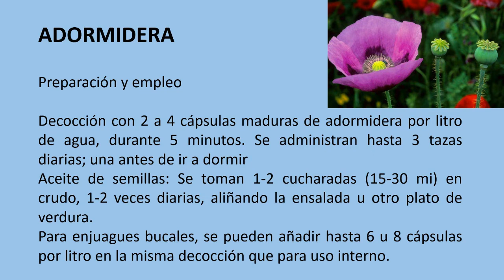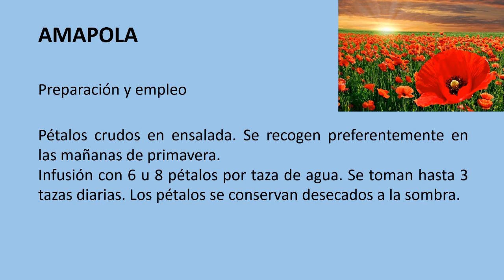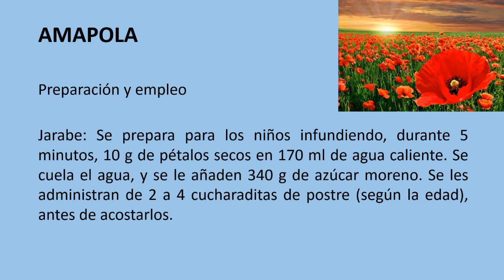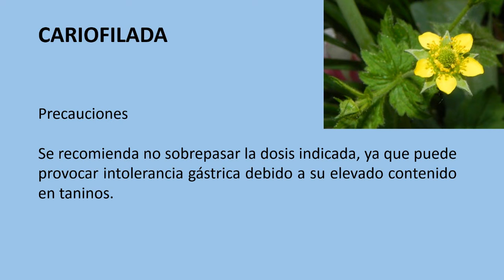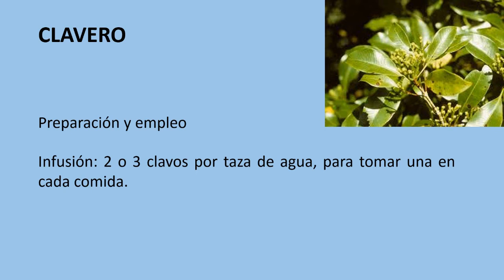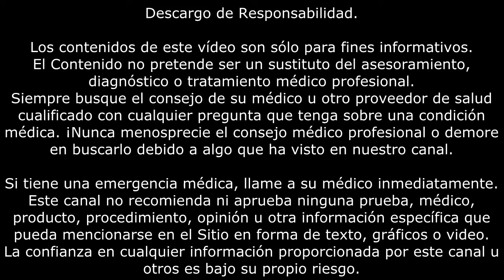DOLOR DE MUELAS | Plantas medicinales para tratar el dolor de muelas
Cómo tratar el dolor de muelas con plantas medicinales.

Es el dolor en o alrededor de un diente.

Un dolor de diente o de muela suele ser el resultado de caries dentales o de una infección o de la irritación de un diente. La caries dentales a menudo son causadas por una higiene dental deficiente. También pueden ser en parte hereditarias. En algunos casos, el dolor de muelas puede deberse a hacer rechinar los dientes u otro trauma dental.

Algunas veces, el dolor que se siente en el diente en realidad se debe a un dolor en otras partes del cuerpo. Esto se denomina dolor referido o irradiado. Por ejemplo, un dolor de oído algunas veces puede causar dolor de muela.

ADORMIDERA

Analgésica estupefaciente.

Planta anual de la familia de las Papaveráceas, de aspecto variable, con tallo rígido y hueco de hasta un metro de altura. Las hojas son grandes, dentadas, sin peciolo, abrazando al tallo por su base. Sus flores son también grandes, con cuatro pétalos de color blanco, púrpura o lila, con una mancha oscura en su base. El fruto es una cápsula algo aplanada que contiene numerosas semillitas.

Preparación y empleo
Decocción con 2 a 4 cápsulas maduras de adormidera por litro de agua, durante 5 minutos. Se administran hasta 3 tazas diarias; una antes de ir a dormir
Aceite de semillas: Se toman 1-2 cucharadas (15-30 mi) en crudo, 1-2 veces diarias, aliñando la ensalada u otro plato de verdura.
Para enjuagues bucales, se pueden añadir hasta 6 u 8 cápsulas por litro en la misma decocción que para uso interno.

Precauciones
No sobrepasar las dosis indicadas. No consumirla junto con ningún tipo de bebida alcohólica, pues se potencian sus efectos tóxicos.

AMAPOLA

Sedante y analgésica.

Planta anual, de la familia de las Papaveráceas, al igual que la adormidera (pág. 164) productora del opio. Su tallo, que se halla recubierto por unos pelillos, segrega un látex blanco al cortarlo. Las flores están formadas por 4 pétalos de un color rojo intenso, con una mancha negra en su base. El fruto tiene forma de urna, con una tapadera en lo alto. A pesar de que todo el mundo la conoce, describimos la amapola con cierto detalle, ya que existen algunas especies muy similares, pero carentes de efectos medicinales.

Preparación y empleo
Pétalos crudos en ensalada. Se recogen preferentemente en las mañanas de primavera.
Infusión con 6 u 8 pétalos por taza de agua. Se toman hasta 3 tazas diarias. Los pétalos se conservan desecados a la sombra.
Jarabe: Se prepara para los ni¬ños infundiendo, durante 5 minutos, 10 g de pétalos secos en 170 ml de agua caliente. Se cuela el agua, y se le añaden 340 g de azúcar moreno. Se les administran de 2 a 4 cucharaditas de postre (según la edad), antes de acostarlos.
Decocción: Los frutos de la amapola, llamados también cápsulas, tienen el mismo efecto que los pétalos, aunque contienen mayor proporción de principios activos. Se recogen cuando todavía están verdes, antes del verano. La decocción se prepara con 2 o 3 cápsulas en 100 ml de agua. Se toman varias cucharadas soperas antes de acostarse.

CARIOFILADA

Desinflama y desinfecta la mucosa bucal, calma el dolor de muela.

Planta herbácea de la familia de las Rosáceas, que alcanza de 30 a 60 cm de altura. De tallo erguido y recubierto por un suave vello. Las hojas, dentadas, se hallan divididas en varios lóbulos desiguales. Da unas flores pequeñas, solitarias, y de color amarillo.

Preparación y empleo
Infusión con 40-60 g de rizoma, raíz u hojas secas trituradas por cada litro de agua. Tómense hasta 4 tazas diarias. No conviene endulzar, para así aumentar su efecto.
La misma infusión que se usa internamente se aplica en:
Enjuagues bucales y gargarismos.
Compresas o lociones para el tratamiento de heridas o llagas de la piel.
Lavados oculares.
Colirio: 3-5 gotas cada 6 horas.

Precauciones
Se recomienda no sobrepasar la dosis indicada, ya que puede provocar intolerancia gástrica debido a su elevado contenido en taninos.

CLAVERO

Antiséptico bucal y analgésico.

Árbol de la familia de las Mirtáceas que alcanza de 10 a 20 m de altura. Los clavos son las yemas (botones florales), que se recolectan en el momento en que se ponen rojas. Al secarlas al sol, adquieren un color pardo.

Preparación y empleo
Infusión: 2 o 3 clavos por taza de agua, para tomar una en cada comida.
Esencia: 1-3 gotas antes de cada comida.
Condimento: Emplearlo con moderación; un solo clavo puede ser suficiente para condimentar toda una comida.
Elixir bucal: Realizar enjuagues con un vaso de agua a la que se han añadido unas gotas de esencia de clavo. Refresca y desinfecta la cavidad oral.
Dolor de muelas: Para calmarlo aplicar un fragmento de clavo o una gota de esencia en la muela dolorida.